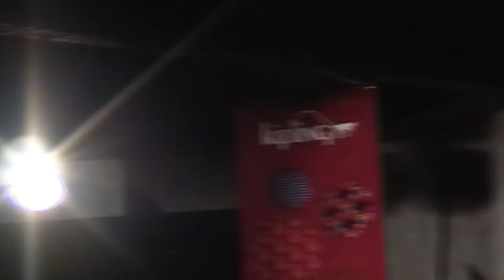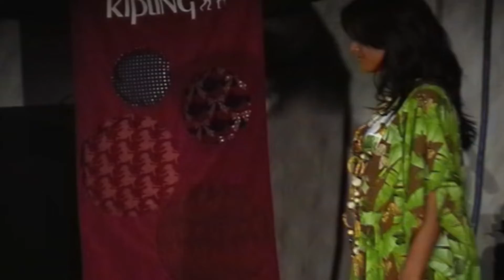¿Como es una Pasarela TOUS en Costa Rica? Acompáñame a verla...